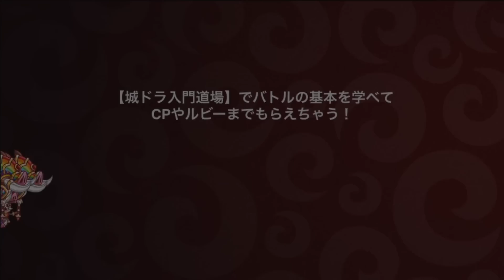【城ドラ】クレフラ×UFOはこう潰せ⁉(処理上手い人達に遭遇)【城とドラゴン｜タイガ】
最近クレフラは裏でも強いと感じます。
後ろに置くだけで魔導より後ろを見てくれるため、育てて損ないキャラ筆頭です。

TwitterID→taiga7Swell